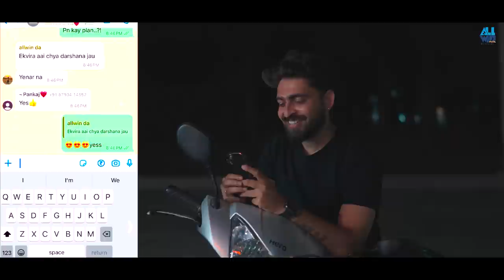Ticha naav ekvira aai l Sammy kalan l Pankaj Thakur l Allwin patil l Mrunali patil l new ekvira song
@Allwinpatil Presents
NDA PRODUCTION PRESENT  -  TICHA NAAV EKVIRA AAI

DIRECTED BY - ALLWIN KANTILAL PATIL

ASSISTANT DIRECTOR - NAVIN GADE

PRODUCED BY - PUSHPAK KANTILAL PATIL

SINGER - YOGESH AGRAVKAR

 LYRICS / MUSIC - PRASHANT THOMBARE

CAST -
ALLWIN PATIL
SAMMY KALAN
PANKAJ THAKUR
MRUNALI PATIL

MUSIC MASTERING PROGRAMING - ADITYA LOGDE

RECORDIST - VILAS PATIL
 ( SOUND GARRAGE STUDIO NERUL)

VIDEO EDITING STUDIO - UK PRODUCTION

DOP - UMESH KOLI

DRONE - PRANAV THAKUR

COSTUME - A.K.PATIL DRESSWALA, TURBHE

MAKEUP ARTIST - JANHVI MHATRE

SPECIAL THANKS -
TEAM N. D. A. TURBHE
PUSHPAK PATIL
VAIBHAV PATIL (KOPARKHAIRNE)
CHANDRAKANT MHASKAR
PRUTHA PATIL
HIRE VINTAGE CAR 13
(MANPREET SINGH)
KASHMIRA PAJI
RAM SONONE
Ticha naav ekvira aai l Sammy kalan l Pankaj Thakur l Allwin patil l Mrunali patil l new song  l ekvira aai